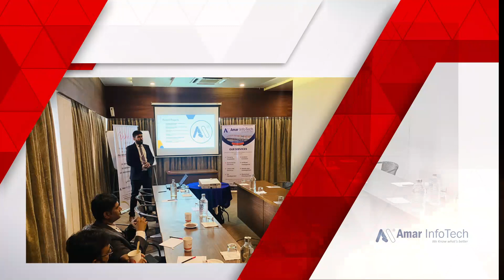Global Collaboration: Day 1 with Saudi Arabia's Premier Travel Company at Amar Infotech, India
Welcome to an exciting journey of global collaboration! In this captivating YouTube video, join us for Day 1 of a groundbreaking partnership with Saudi Arabia's premier travel company at Amar Infotech, India.

🌐 Global Collaboration Series: Day 1 with Saudi Arabia's Premier Travel Company at Amar Infotech, India

🛫 Explore the Future of Travel:
Witness the convergence of innovation and tradition as we embark on a collaborative venture with one of Saudi Arabia's leading travel companies. Discover the latest trends, technologies, and strategies shaping the future of the travel industry on a global scale.

🌍 Amar Infotech Hosts Saudi Arabia's Finest:
Experience the warmth of hospitality as Amar Infotech opens its doors to our esteemed partners from Saudi Arabia. Get a behind-the-scenes look at the state-of-the-art facilities and cutting-edge technologies that drive our collaborative efforts.

🤝 Forge New Alliances:
Follow along as key stakeholders and industry leaders come together to discuss and strategize the future of travel. Witness the signing of agreements and the exchange of ideas that will shape the way we explore the world.

🔍 Insights into Saudi Arabia's Travel Landscape:
Gain valuable insights into the unique challenges and opportunities presented by the Saudi Arabian travel market. Learn how collaboration and cultural exchange can lead to innovative solutions that benefit both local and global travelers.

📈 Innovation Unleashed:
Discover how Amar Infotech and our Saudi Arabian partners are pushing the boundaries of travel technology. From cutting-edge booking systems to immersive virtual experiences, witness the innovations that will redefine the way we plan and experience our journeys.

🎉 Join the Conversation:
Be a part of this exciting global collaboration by engaging in the comments section below. Share your thoughts, questions, and predictions about the future of travel and international partnerships.

Embark on this transformative journey with us as we bridge continents and cultures in pursuit of a more connected and innovative world of travel. Welcome to Day 1 of Global Collaboration with Saudi Arabia's Premier Travel Company at Amar Infotech, India! ✈️🤝🌏